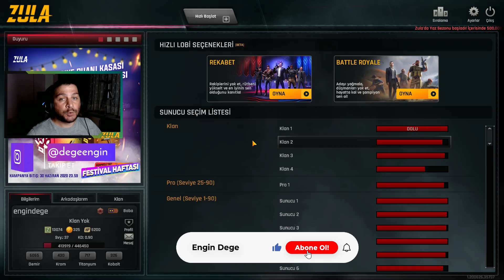İNŞAAT HARİTASINDA MEVZU VAR ( Zula )